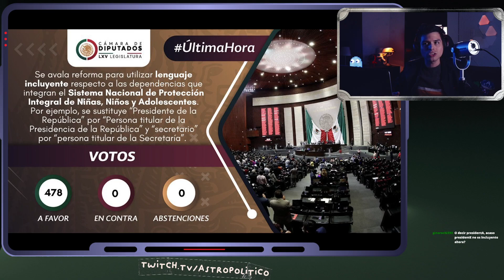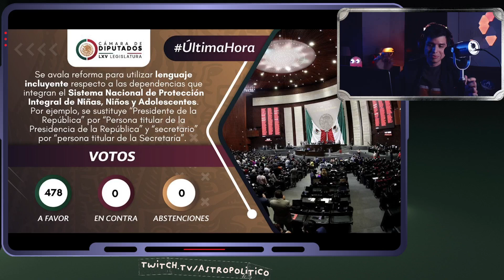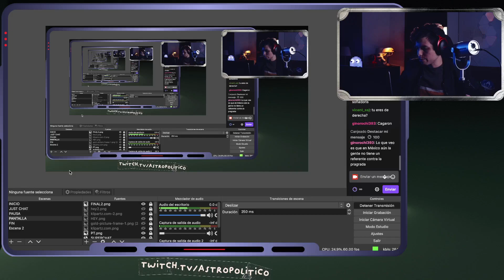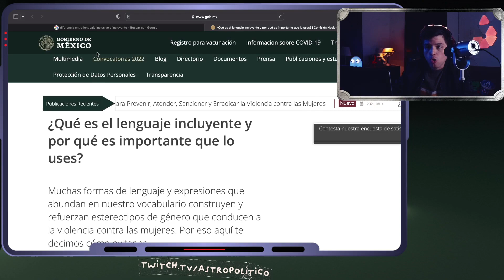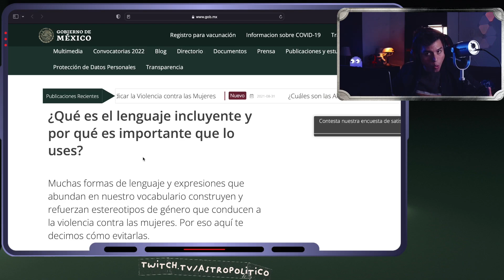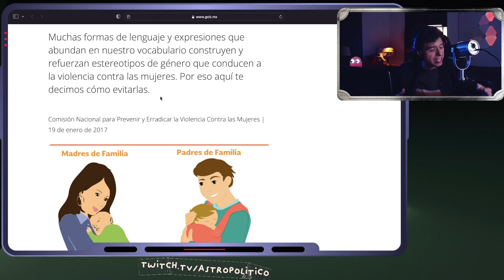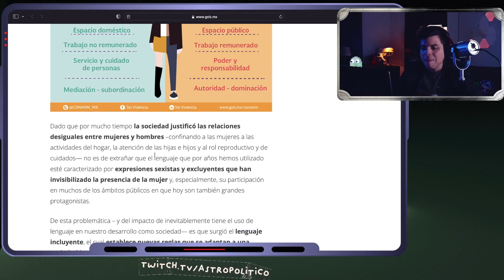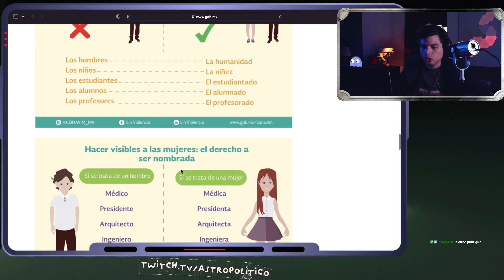LOCURA PROGRE: Legalizan el LENGUAJE INCLUSIVO 🌈 ¡Ahora es obligatorio en México! | Astro Político